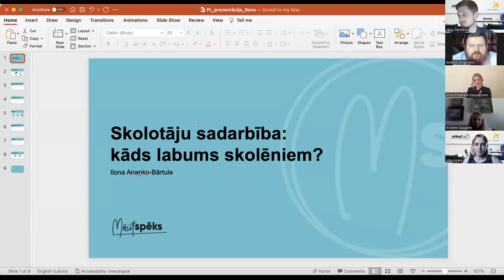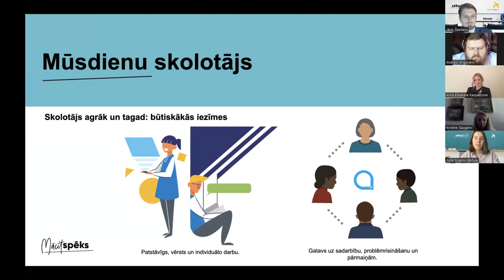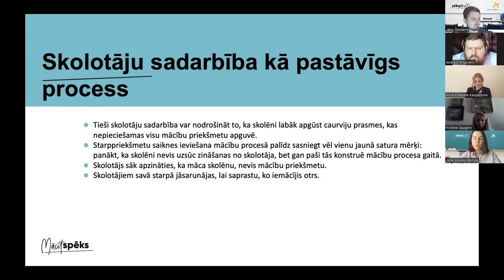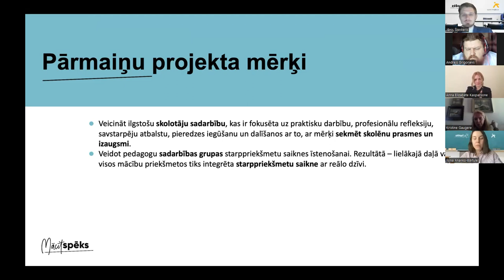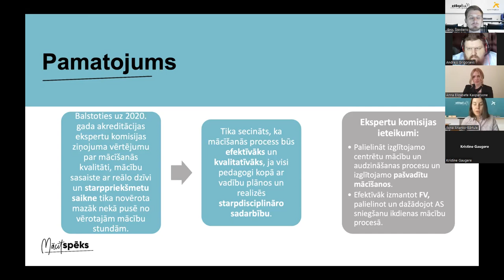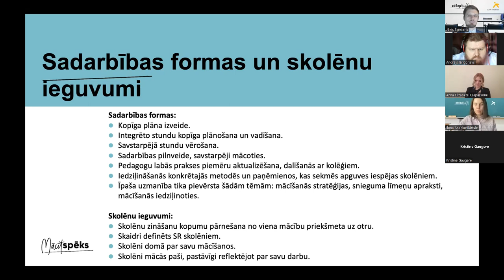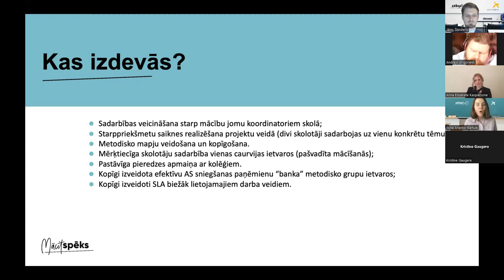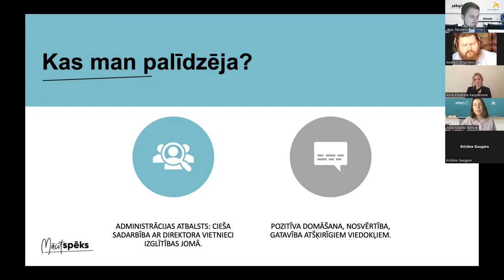Ilona Anaņko-Bārtule / Ietekmes stāsti 2022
"Skolotāju sadarbība: kāds labums skolēniem?" / Ilona Anaņko-Bārtule, Sventes vidusskola

"Stāsts par to, kā skolā tika veicināta skolotāju sadarbība, kas fokusēta uz praktisku darbību, profesionālu refleksiju, savstarpēju atbalstu, pieredzes iegūšanu un dalīšanos ar to, ar mērķi sekmēt skolēnu prasmes un izaugsmi."
2022. gada 9. jūnijā norisinājās projekta “Mācītspēks” skolotāju, nodibinājuma “Iespējamā misija” izglītības programmas dalībnieku stāstu pēcpusdiena par pozitīvām pārmaiņām klasēs, skolās un izglītībā. Tie ir stāsti par izaugsmi, drosmi un izaicinājumiem jauna skolotāja dzīvē pirmajos gados skolotāja profesijā, stāsti par veiksmēm, problēmām un risinājumiem, kas ietekmē un ved uz pozitīvām pārmaiņām Latvijas izglītības sistēmā.